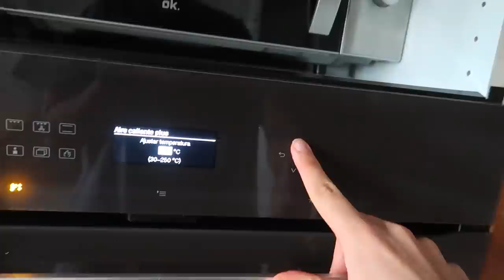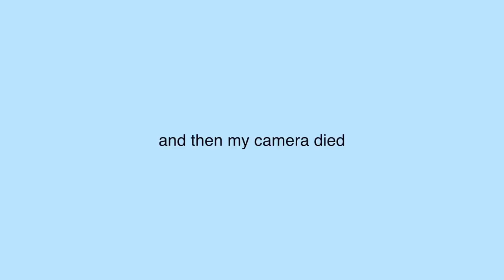i tried to bake a cake WITHOUT a recipe *fails*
why did i kinda snap tho (kinda)

insta, tiktok, twitter: benjikrol

If you see this reply to the top comments saying "as if 🙄"